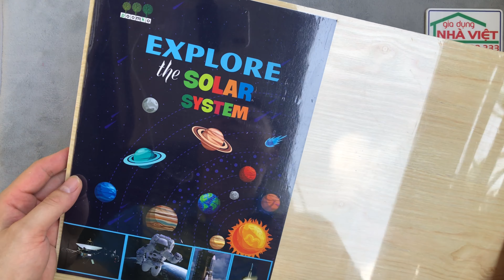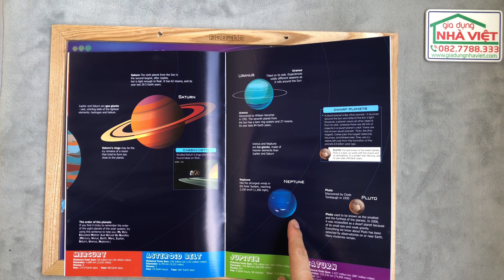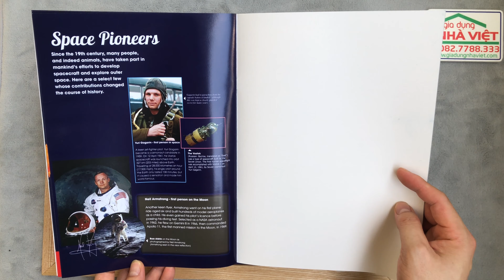Bản đồ tranh ghép nam châm hệ mặt trời bằng gỗ Poomko Klap H01